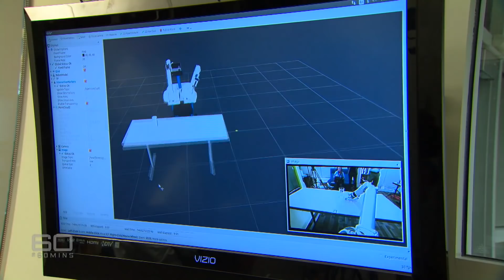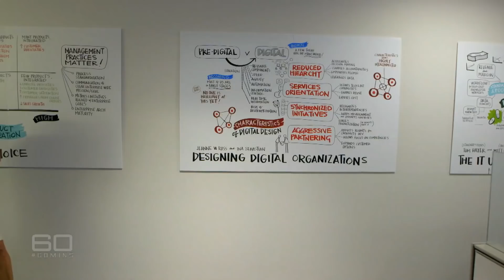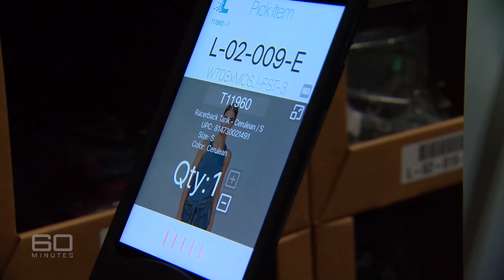Human vs Robot | 60 Minutes Australia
Advances in technology mean scientists and engineers have been able to create robots that literally have minds of their own. Liz Hayes meets Sophia, Herb and Baxter, and explains how they're making our lives easier. These robots work non-stop and never whinge. But perhaps there is too much of a good thing because of a growing risk that these bundles of technological wizardry are becoming too smart for their - and our - own good (2016).